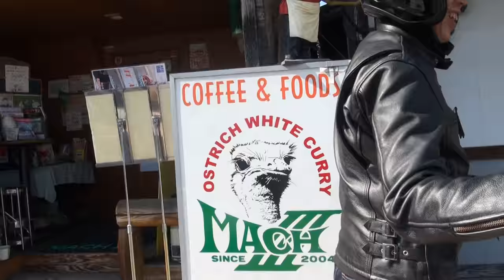世界最速 2000 Kawasaki Ninja ZX-12R 白いTシャツと黒いバイク。 GO NEXT！東北のバイク乗り 神奈川県 湘南 カワサキ・ニンジャZX-12R